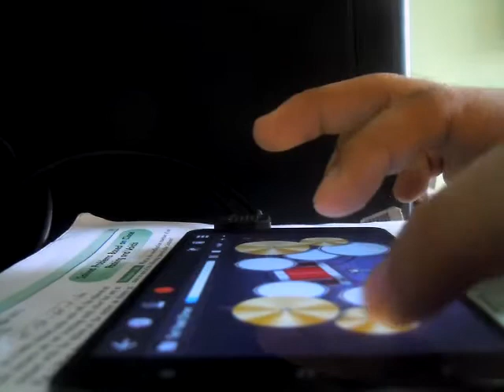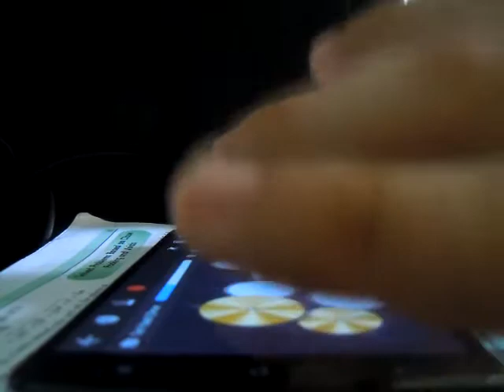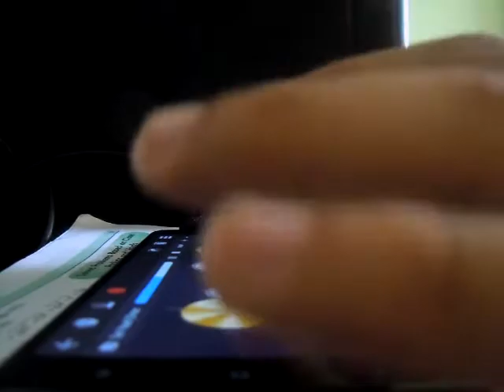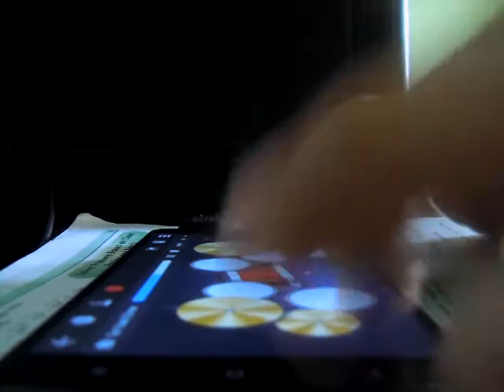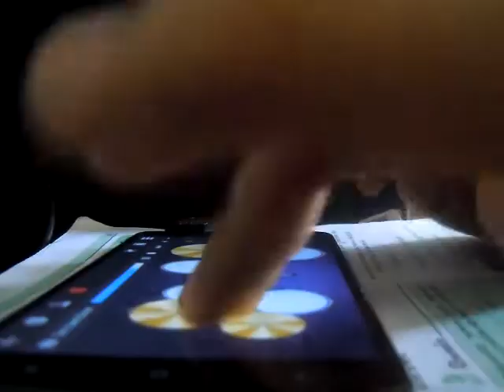Khiza feat. Omer Nadeem - Teri Yaad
Khiza feat. Omer Nadeem - Teri Yaad Drum Cover